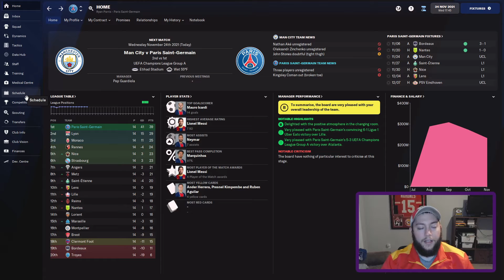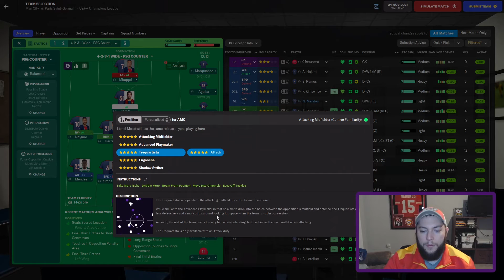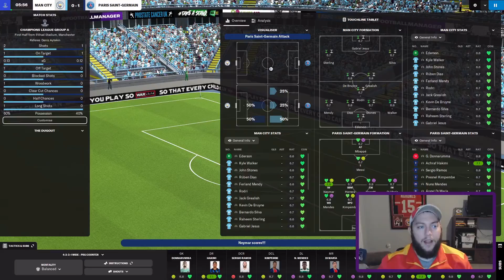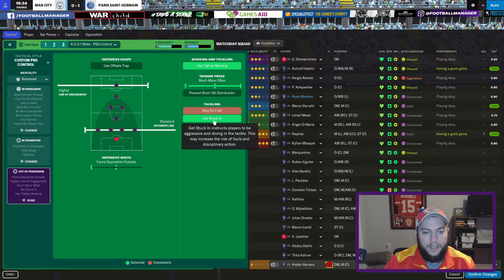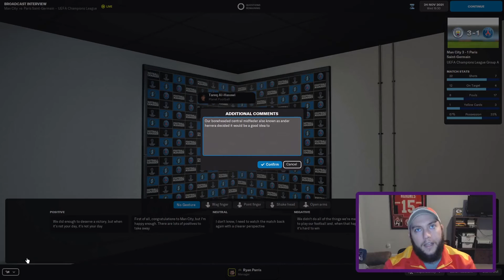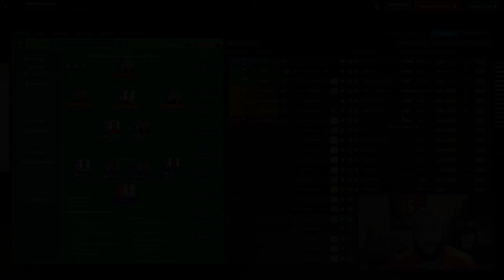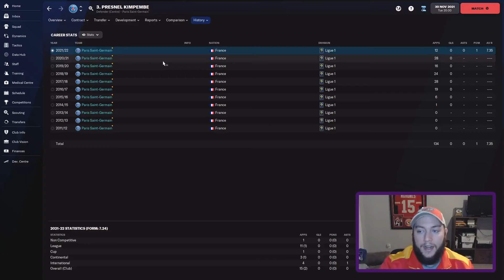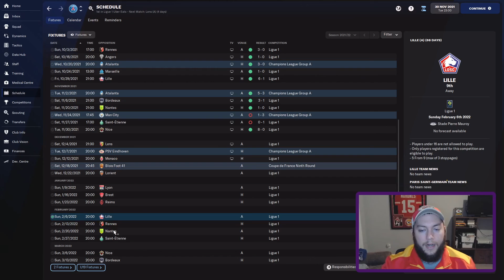Over the Top | #4 | Et Tu, Ander? | PSG | Football Manager 2022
In today's episode of Over the Top, we look to officially qualify top of our Champions League group. To do so, we need to get a win or draw away to Manchester City. Not the easiest task but if we're to win the Champions League, one we need to be up to. Afterwards, we will look to continue a run of good form in Ligue 1 as we take on 5th place Nice. They have had a good start to the season but we have looked imperious recently so we've got to be confident. The goal of this series is to win the Champions League for the first time in a club's history with a club that are either close to winning it, or are a good team with high aspirations of possibly winning a Champions League title.

PC Specs
Processor: Intel(R) Core(TM) i7-10700K CPU @ 3.80GHz   3.79 GHz
Ram: 16GB DDR4
Graphics Card: NVIDIA GeForce RTX 2070 Super
Motherboard: Micro-Star International Co. Z490-A Pro (MS-7C75)
CPU Cooler: Liquid